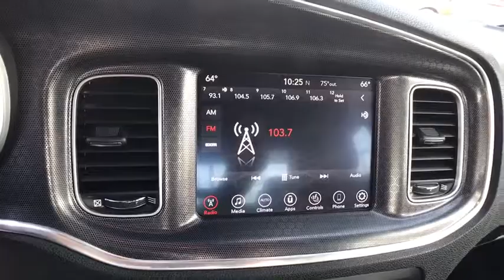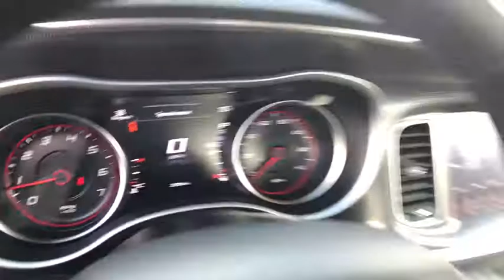2017 DODGE CHARGER Reno, Carson City, Northern Nevada, Sacramento, Elko, NV HH526217C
2017 DODGE CHARGER
2017 DODGE CHARGER SXT AWD - Stock#: HH526217C - VIN#: 2C3CDXJGXHH526217

CARFAX 1-Owner. SXT trim. Heated Seats, Onboard Communications System, iPod/MP3 Input, Dual Zone A/C, Remote Engine Start, Satellite Radio, ENGINE: 3.6L V6 24V VVT, TRANSMISSION: 8-SPEED AUTOMATIC (845R... Aluminum Wheels READ MORE!br /br /KEY FEATURES INCLUDEbr /All Wheel Drive, Heated Driver Seat, Premium Sound System, Satellite Radio, iPod/MP3 Input, Onboard Communications System, Aluminum Wheels, Remote Engine Start, Dual Zone A/C, Heated Seats. MP3 Player, Keyless Entry, Remote Trunk Release, Steering Wheel Controls, Child Safety Locks. br /br /OPTION PACKAGESbr /ENGINE: 3.6L V6 24V VVT (STD), TRANSMISSION: 8-SPEED AUTOMATIC (845RE) (STD). br /br /VEHICLE REVIEWSbr /KBB.com's review says The new Charger uniquely combines comfort, interior room and technology with aggressive styling, horsepower to spare and just enough attitude to keep the mice away.. Approx. Original Base Sticker Price: $32,000*. br /br /BUY WITH CONFIDENCEbr /CARFAX 1-Owner br /br /WHO WE AREbr /At Lithia Chrysler Jeep of Reno our first and foremost goal is to make your car-buying and ownership experience better than any other you've had near Carson City, Auburn CA, Sparks and beyond. And prepare to have your expectations exceeded. br /br /Price does not include $449 Dealer Doc fee, taxes, and license fees. Price contains all applicable dealer incentives and non-limited factory rebates. You may qualify for additional rebates; see dealer for details.br / Some of our Pre-Owned vehicles may be subject to unrepaired safety recalls. Check for a vehicle's unrepaired recalls by VIN at